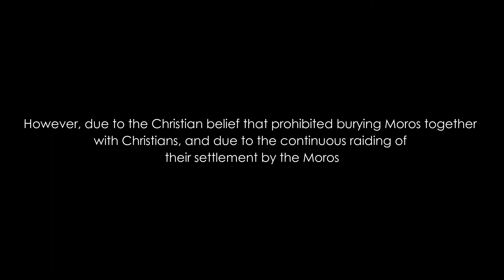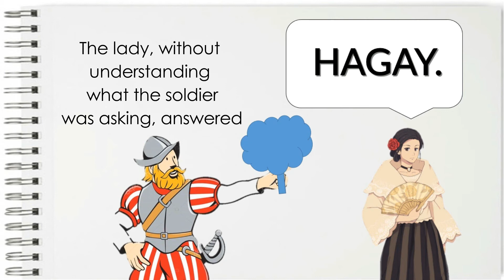RAGAY, CAMARINES SUR HISTORY